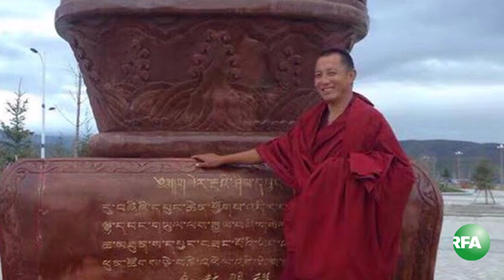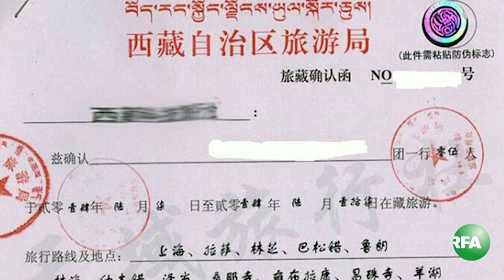RFA Tibetan TV News Segment 12 17 2016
ཨེ་ཤེ་ཡ་རང་དབང་རླུང་འཕྲིན་ཁང་གི་བརྙན་འཕྲིན་གསར་འགྱུར། Radio Free Asia Tibetan TV News Segment Saturday,December 17, 2016.Anchor Tseten Dorjee.We would like our viewers to give comments or suggestions so we can continue to improve our programs. Thank you
Anchor:Tseten Dorjee.
Producer: Passang Dhonden Web Editor/TV producer.